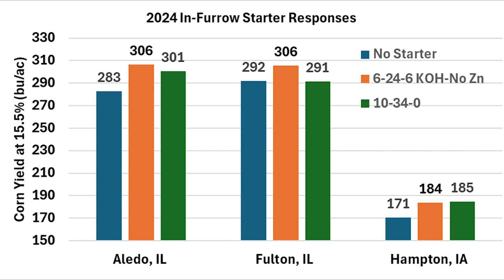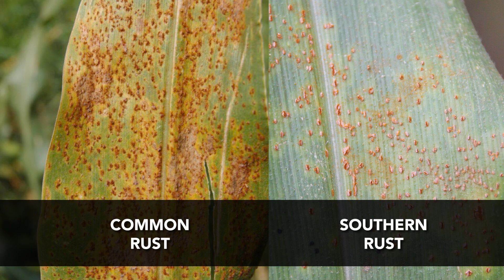Are Flagship Brand Seeds Worth the Extra Cost?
Liqui-Grow's Seed & Seed Treatment Manager, Ashley VenHorst, chimes in with a big question on farmer's minds this fall. Are flagship seeds worth the extra money, when lower tier brands have been producing well? Dr. Jake and Ashley discuss why the extra investment may still net you more profit.

Join Liqui-Grow Loop! Get a friendly text notification when new videos come out. Free and cancel anytime.